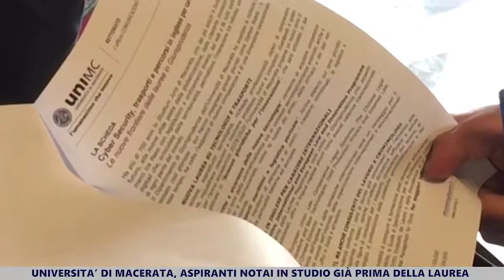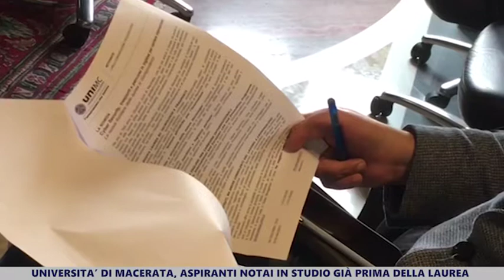Università di Macerata, aspiranti Notai in studio già prima della Laurea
Macerata. 29 ottobre 2019. Importante accordo del dipartimento Giurisprudenza dell’Università con i consigli notarili delle Marche per anticipare sei dei diciotto mesi della pratica notarile durante l’ultimo anno di studi….